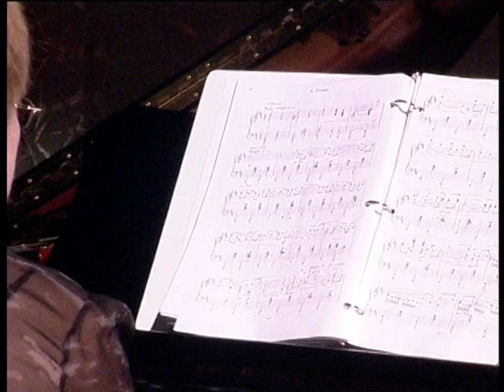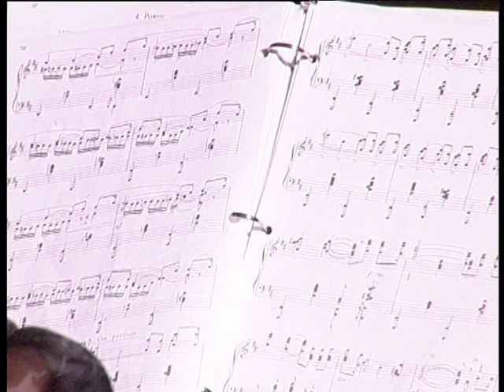Sviridov "Snowstorm" Romance Свиридов "Метель" Романс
Sviridov "Snowstorm" Romance Nikita Storojev recital 2011 Piano solo Tatiana Storozheva
Свиридов "Метель" Романс Никита Сторожев концерт 2011 фортепианное соло Татьяна Сторожева